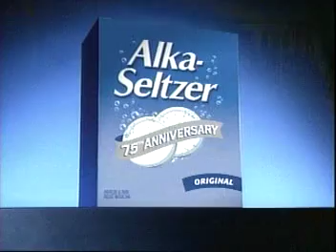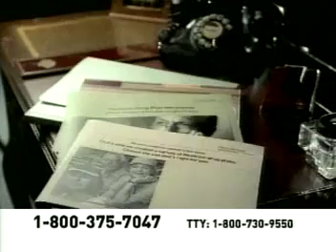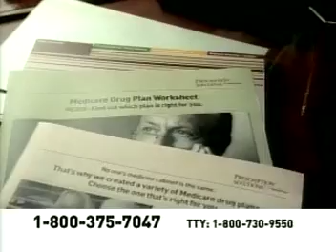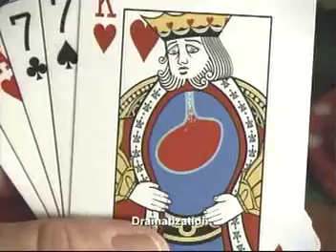ATWT 1 19 06